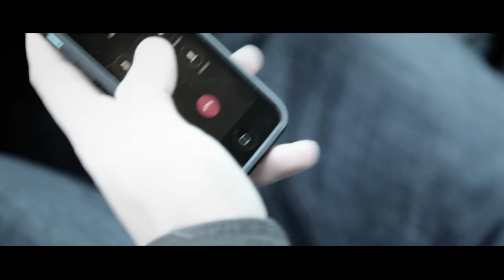Denego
EOC Tech Digital Media Student Film
By: Darin Chapin